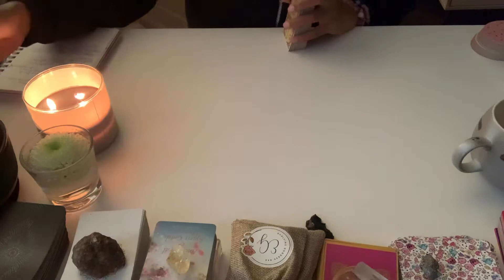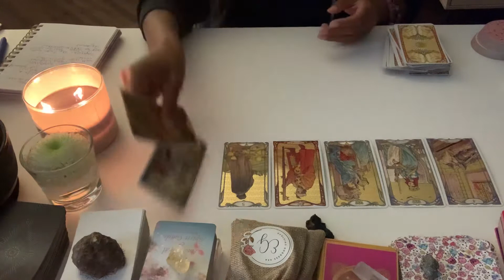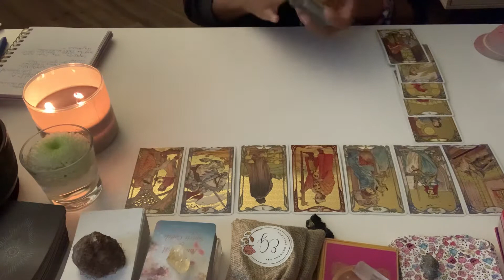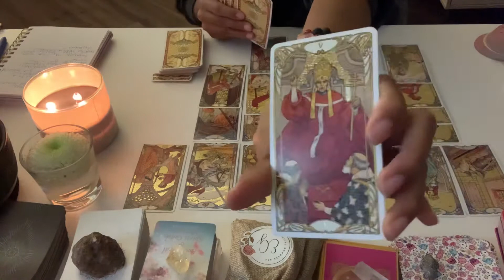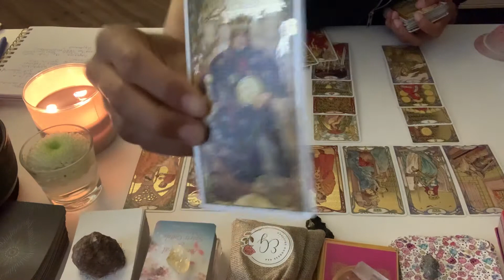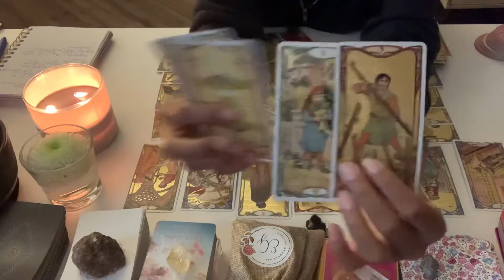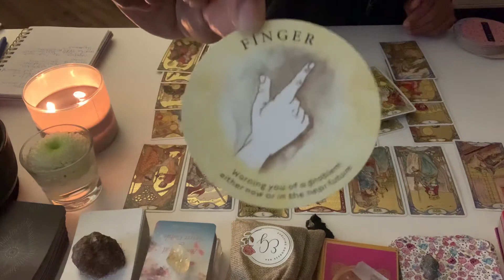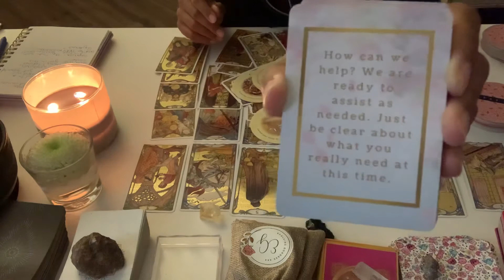AQUARIUS ♒️ THEY DONT’T WANT YOU TO GO BUT THERE IS A NEW PATH (and person) FOR YOU